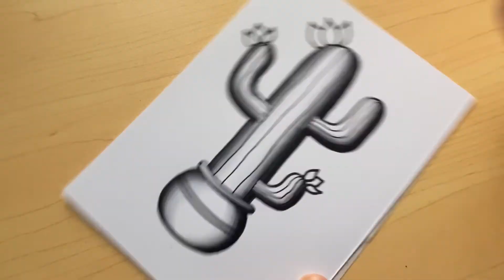You Won't Believe How Easy Drawing a Cactus Can Be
A new drawing tutorial!! Learn how to draw a traditional tattoo cactus.

Materials used;
Staedtler fineliner 1.2mm
Unipin fineliner .8mm
Copic markers - c100, c9, c7, C5, c3, c1, c0, R05, G24
Laser paper 110gsm

You can also follow me at these other awesome places

My logo design done by rocketshipmedia.com.au